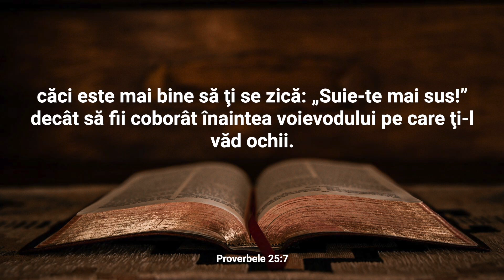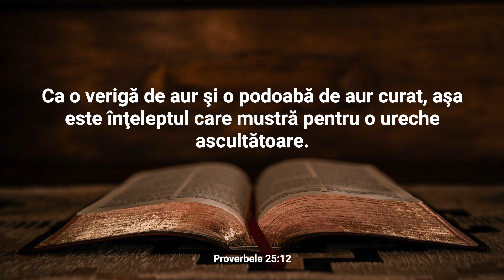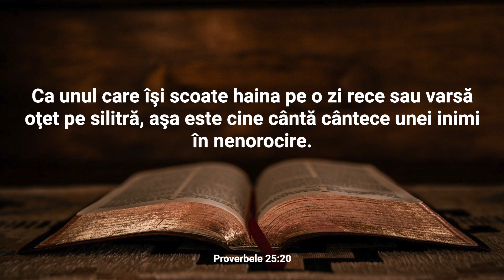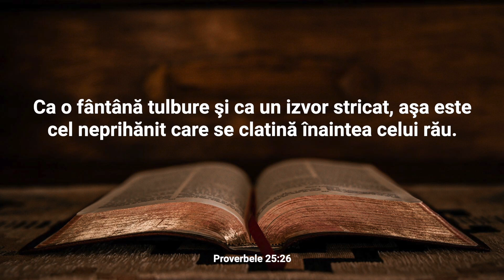Lectură Biblică: Proverbe 25 - Verset cu Verset (Text și Audio)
Bine ați venit la Lectura Biblică în care vom citi și afișa textul integral al Capitolului 25 din cartea Proverbe.

Capitolul 25 al cărții Proverbe aduce în prim-plan învățăminte despre înțelepciune, autocontrol și discernământ. Autorul își începe capitolul menționând că este potrivit să păstrezi unele lucruri ascunse, sugerând că nu toate informațiile trebuie dezvăluite în mod public. În continuare, se explorează tema autocontrolului, comparând spiritul controlat cu o cetate și lipsa autocontrolului cu un zid căzut. Capitolul subliniază, de asemenea, importanța discernământului în interacțiunile cu ceilalți, comparând vorbele bune cu o „inimă de aur” și dând exemplul aurului fin într-un vas de lut, reprezentând vorbele frumoase într-o situație nepotrivită. Autorul pune în discuție și ideea că a ajuta inamicul tău să aibă nevoie este asemenea turnării așchii în foc, sugerând că a face bine chiar și celor ostili poate avea un impact pozitiv. Capitolul 25 oferă, astfel, o privire profundă asupra modului în care înțelepciunea și autocontrolul pot influența relațiile interpersonale și pot contribui la păstrarea unei vieți echilibrate și prospere. Este un capitol care adaugă noi dimensiuni temelor abordate în cărțile anterioare ale Proverbelor, oferind cititorilor îndrumări înțelepte pentru gestionarea relațiilor și comunicării într-un mod eficient și benefic.

Nu ezitați să vă exprimați gândurile și întrebările în secțiunea de comentarii. Dacă vă bucurați de acest conținut, vă rugăm să apăsați butonul "Like" și să vă abonați la canalul nostru pentru a fi la curent cu alte lecturi și resurse spirituale. Vă mulțumim pentru că ați ales să fiți parte din această experiență și vă invităm să vă relaxați și să vă lăsați inspirați de cuvintele sacre ale cărții Proverbe.